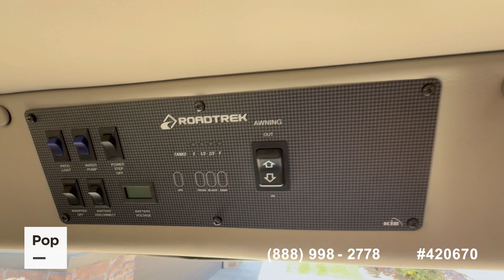Used 2017 Impact 3118 for sale in Grantsville, Utah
2017 Keystone Impact 3118 with one slide-out!

View almost 110 photos and VERY DETAILED information of this 2017 Impact 3118 for sale at